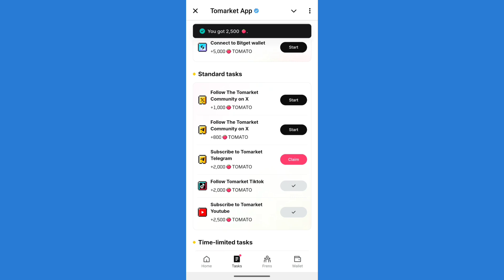🍅 Tomarket Airdrop Combo 7 October | Tomarket Combo Today | Tomarket Secret Combo Today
Your Queries-:
tomarket secret combo today
tomarket secret combo
tomarket airdrop combo
tomarket airdrop
tomarket combo
tomarket mystery code today
tomarket app daily combo
tomarket today combo
daily combo tomarket
tomarket
tomato combo today
tomarket airdrop combo 7 october
to market daily combo